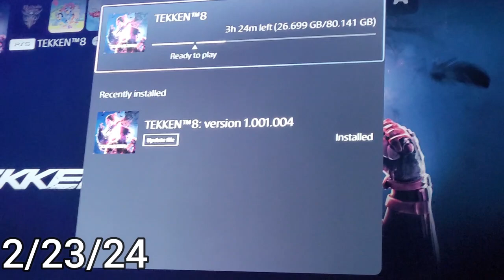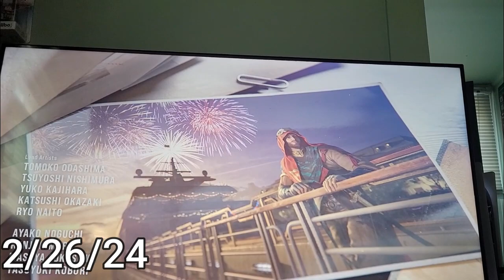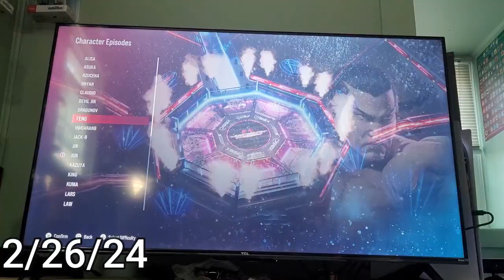MDM February 2024 Vlog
Some unexpected things happen this month.